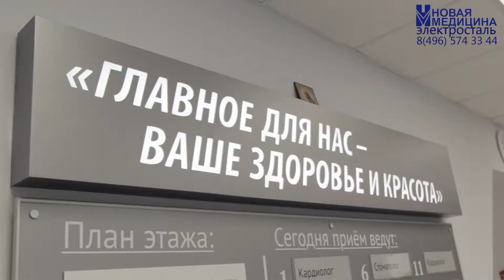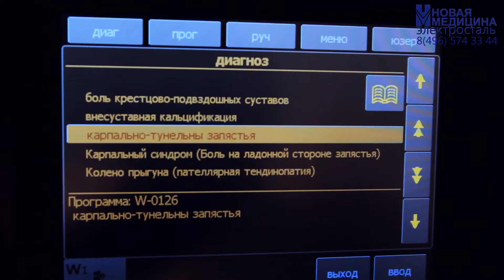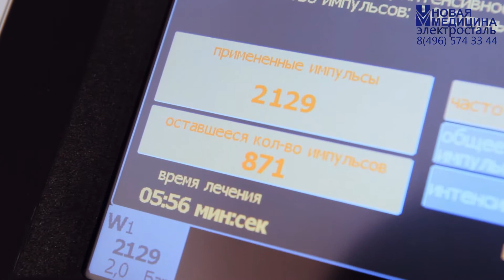Ударно-волновая терапия в Электростали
Ударно-волновая терапия - это это современная неинвазивная технология для лечения опорно-двигательного аппарата.
Уменьшает мышечное напряжение и спазм. Уменьшает отек тканей и воспаление. Улучшает микроциркуляцию и обмен веществ. Ускоряет заживление и увеличивает выработку коллагена. Увеличивает подвижность в суставах.